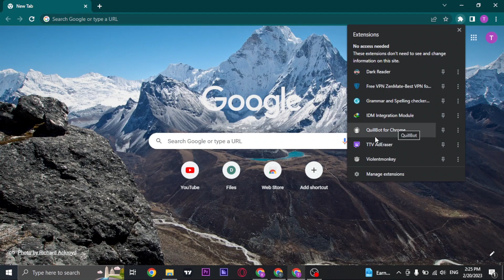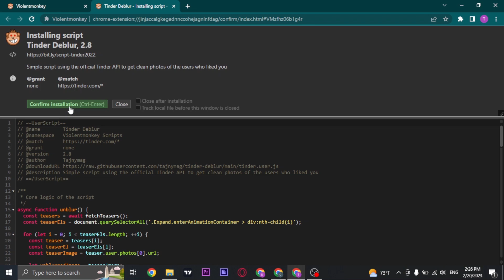How To Find Who Likes You On Tinder (2023)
In this video I'll be showing you how to see who liked you on tinder. So watch the video till the end so that you won't miss any steps on how to find out who likes you on tinder online dating app.